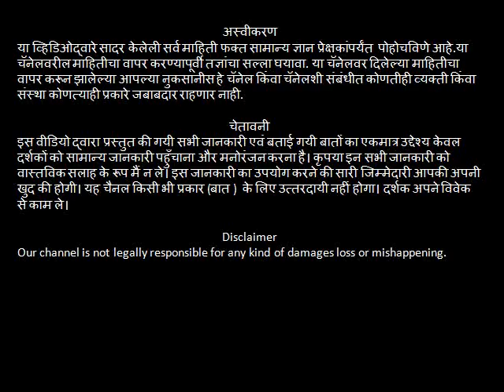मासिक पाळी मध्ये स्त्रियांनी पूजा करावी कि करू नये / Puja during Periods / पीरियड मे व्रत / Fast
ह्या विडिओ मध्ये आम्ही मासिक पाळी  किंवा पीरियड किंवा मासिक धर्म मध्ये पूजा कशी करावी त्या बद्दल माहिती सांगितली आहे

 मासिक पाळी मध्ये देवीची पूजा कशी करावी ,दुर्गा सप्तशतीचे वाचन कसे करावे.

मासिक पाळीमध्ये स्त्रियांनी कशी करावी पूजा?
मासिक पाळीमध्ये स्त्रियांनी पूजा करावी कि करू नये?

period ke kitne din baad nahana chahiye

period mein vrat rakh sakte hain

solah somvar vrat during periods in hindi

can we do puja on 4th day of periods in hindi

masik dharm mein

masik dharm ke kitne din baad,

period me mandir jana chahiye ya nahi,
can we do navratri puja during periods,
kya periods me puja karni chahiye,
Periods madhe puja karavi,
Monthly Periods,
Puja in periods,
What should I do to get immediate periods?
What should I eat for immediate periods,
Can we fast during periods shravan,
can we fast during periods in navratra,
can we fast during periods in ramadan,
fasting during period reddit,
when to start fasting after period,
can we fast on monday during periods,
spotting during fasting,
does fasting help period cramps,
can i fast on my period during ramadan,
dry fasting menstruation,
irregular period and fasting,

kya period me mantra jaap karna chahiye,

पीरियड मे व्रत रख सकते हैं,

solah somvar vrat,
 हिंदी में पीरियड्स के दौरान,

क्या हम पीरियड्स के 4 वें दिन हिंदी में पूजा कर सकते हैं,

मासिक धर्म,

masik dharm ke kitne din baad Pooja,
काल मेरे मन्दिर जन चहिये ये नहीं,

क्या हम पीरियड्स के दौरान नवरात्रि पूजा कर सकते हैं,
क्या पीरियड्स मुझे पूजा करनी चाहिए,
मासिक पाळी मधे पूजा करावी,
 मासिक पाळी मधे मंदिरात देवळात जावे,
श्रवण सोमवार,
पीरियड्स मध्ये पूजा व्रत करावे की  नाही,
शिव पूजा,
शंकर पूजा,
श्रावण,
Periods and fasting,
Periods and upvas,
Periods and vrat,
क्या पीरियड में पूजा कर सकते हैं,
Menstruating,
Worshipping while Menstruating,
Periods for Girl,
kalash sthapana vidhi,
kalash sthapana durga puja ka kab hai,
kalash sthapana in marathi,
kalash sthapana 2020,
navratri havan kaise karen,
navratri 2020,
navratri festival 2020,
masik pali,
Periods,
मासिक पाळी,
navratri utsav 2020 status,
when navratri start,
ghatasthapana,
ghatasthapana puja vidhi,
ghatasthapana puja vidhi marathi,
ghatasthapana 2020,
ghatasthapana puja vidhi,
ghatasthapana kashi karavi,
why navratri is celebrated,
when will navratri start
ghatasthapana vidhi in marathi,
navratri 2020 kab hai,
ghatasthapana kaise kare,
navratri ghatasthapana muhurat 2020,
kanya pujan,
kanya puja,
kanya puja vidhi,
kanya pujan ki vidhi,
kumarika pooja,
kumarika pujan in marathi,
navratri colors 2020,
navratri colors 2021,
navratri che 9 colors,
navratri dress colors 2020,
navratri colors in 2020,
navratri k 9 colors,
navratri colors 2020 list,
garba songs,
garba dance,
vrat,
upvas,
puja,
pooja,
garba steps,
garba songs hindi
navratri vrat kaise kare,
navratri vrat recipe,
navratri vrat vidhi,
navratri vrat kab hai,
navratri vrat ka khana,
navratri vrat kab se shuru hai,
navratri fast,
navratri fast thali,
navratri upvas vidhi,
navratri upvas ke fayde,
navratri upvas fasting rules in marathi,
navratri upvas me kya khaye,
navratri upvas kaise karen,
navratri ka upvas kaise kare,
navratri ka upvas,
navratri upvas recipes in marathi,
Navratri marathi,
Akhand Jyot,
Akhand diya,
Akhand deepak,
Akhand Jyoti,
Akhand diva,
devi,
chaitra navratri 2021,
ganpati ghatasthapana marathi,
17 october 2020 navratri,
navratri 2020 puja vidhi,
navratri 2020 puja,
navratri 2020 puja samagri,
navratri 2020 puja samagri list,
navratri rang 2020,
navratri 2020 start date,
navratri 2020 special,
navratri 2020 tarikh,
navratri utsav 2020,
navratri 2020 ke upay,
navratri 2020 video,
navratri 2020 vijayadashami,
navratri 2020 colours with date,
17 october 2020 navratri status,
gupt navratri ghatasthapana,
ghatasthapana kab hai,
ghatasthapana in marathi,
ghatasthapana information in marathi,
ghatasthapana in maharashtra,
ghatasthapana kashi karaychi,
ghatasthapana ki aarti,
ghatasthapana kaise kare,
ghatasthapana kashi kartat,
ghatasthapana ki puja,
lakshmi ghatasthapana,
ghatasthapana marathi, @divvyasanskruti